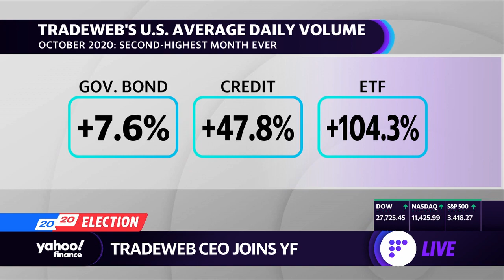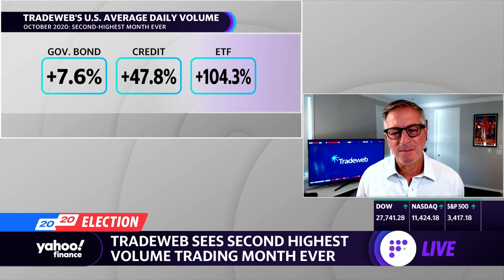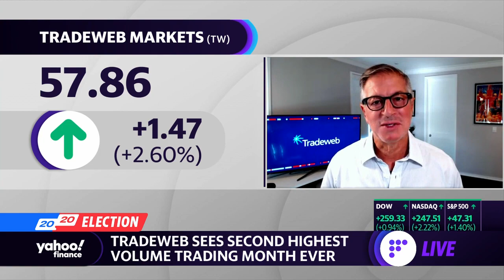Electronic trading sees surge in volume driven by credit markets: TradewebCEO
Tradeweb says CEO Lee Second discusses the increase in electronic trading.